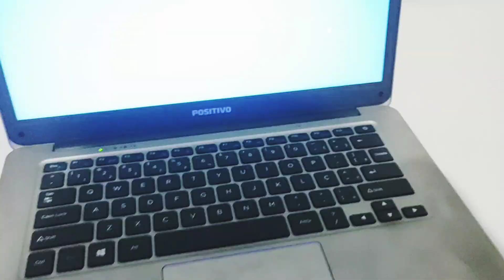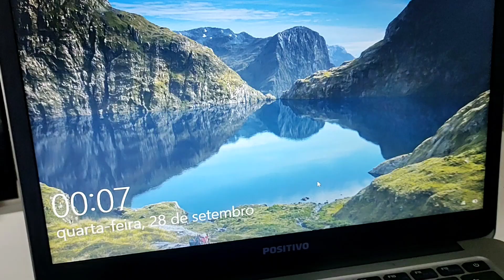morandosozinha - VOU DESISTI DO CANAL? | DIA DE ELEIÇÃO e MUITA FALTA DE PACIÊNCIA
Olá família Ferreira tudo bem com vocês?
Hoje trouxe um vídeo bem aleatório pra vocês, de desabafo e de muita falta de paciência, sim eu também tenho meus dias de stress, e o bom de tudo é que eles sempre passam.
grande bjo 😘❤️🌸